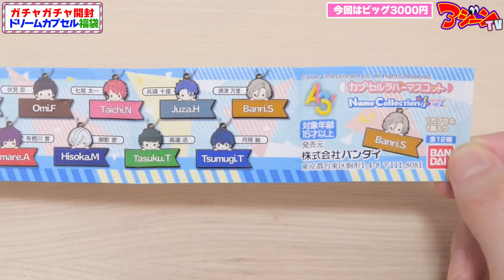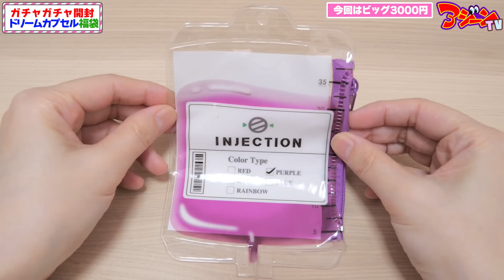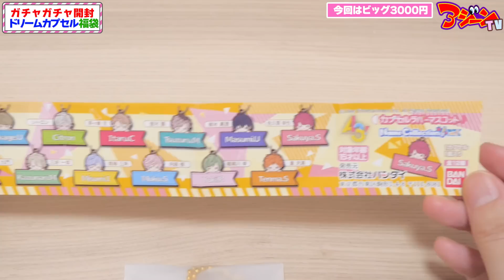Dream Capsule Lucky Bag 2023! Gashapon Japanese Fukubukuro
ドリームカプセル公式ネットショップ限定のガチャガチャ福袋2023開封！超豪華な福袋の中身を大公開！3000円と1500円の2種類の福袋を買ってみました！今回は3000円の福袋を開封します！
Dream Capsule Lucky Bag 2023! Japanese Gashapon Fukubukuro

ドリームカプセル公式ネットショップ

素材提供
PIXTA​